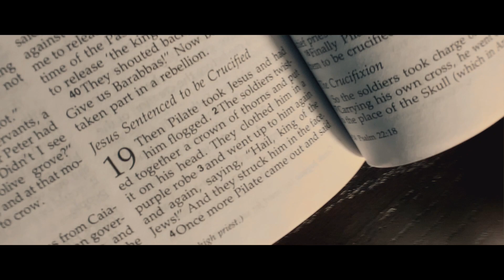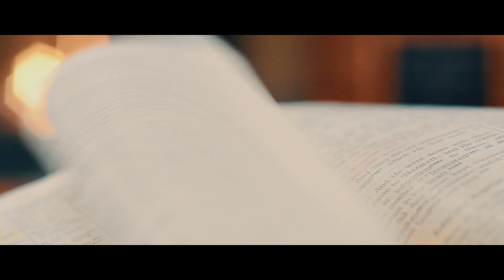Witnesses: His Last Week • Day 7 • The Empty Cross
Jesus knew that this was his last week, and he chose how to spend that time, and who to spend it with. Join us every day over Easter Week to see the final week of Christ on the earth through the eyes of those who saw it. Day 6 takes us to the day after the death of Jesus. While some were hiding, others were finally overcoming their fear.